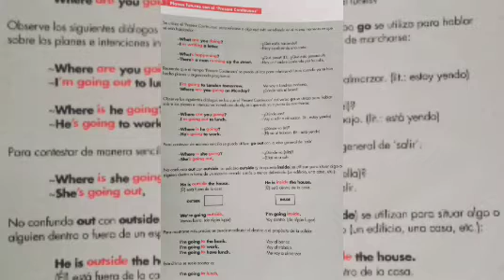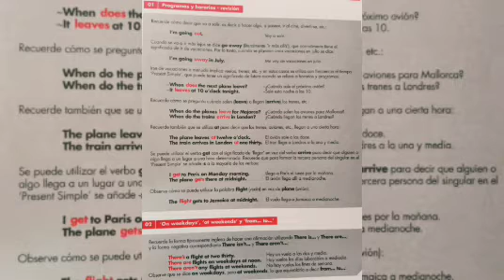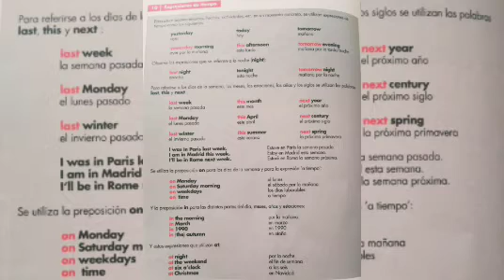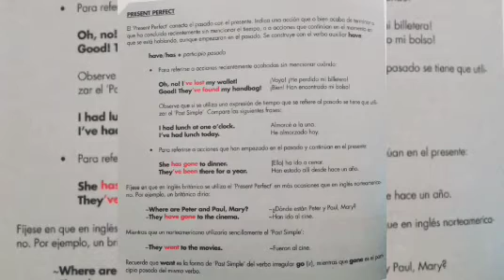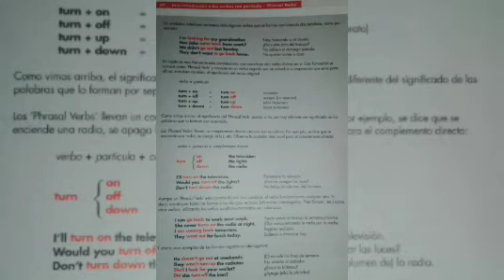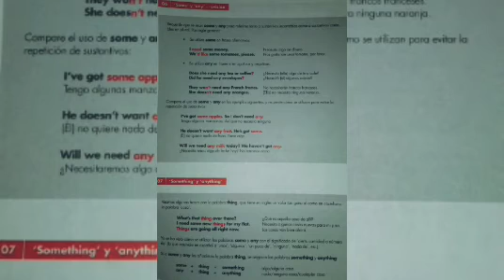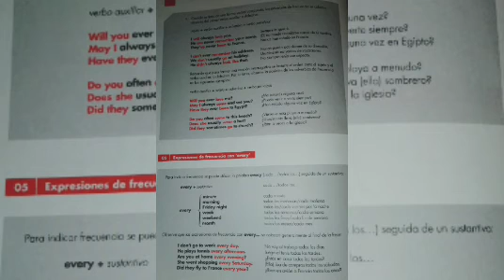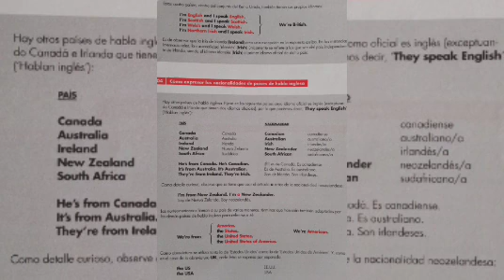CURSO DE INGLES 2DA PARTE